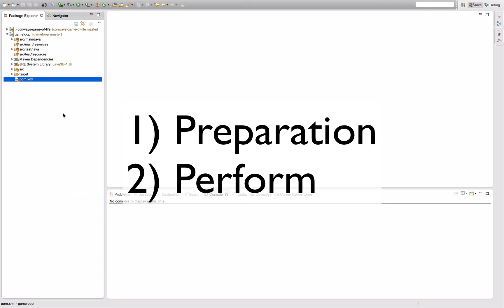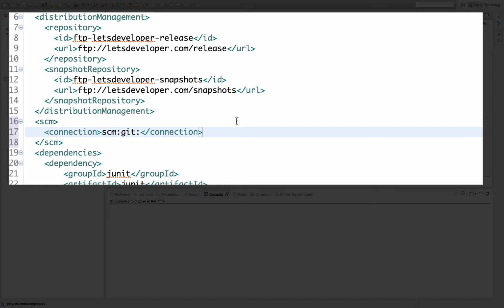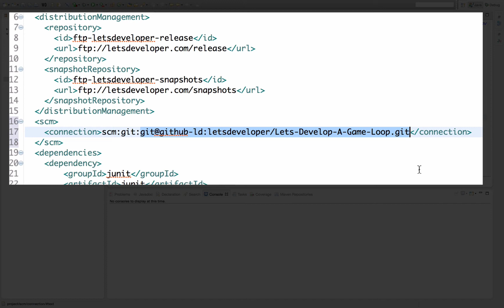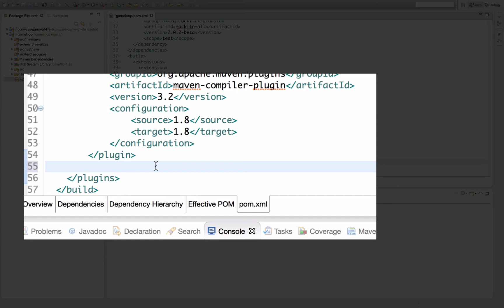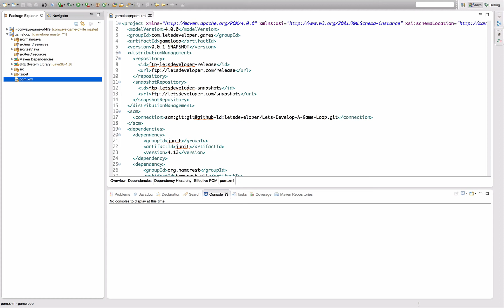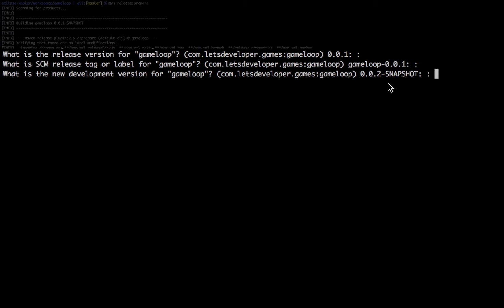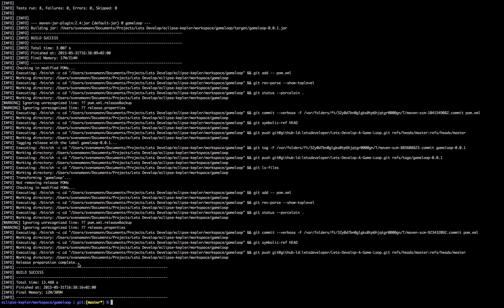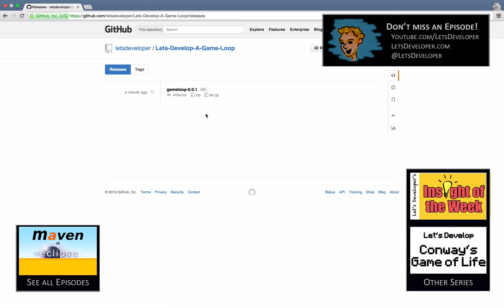[LD] Maven in Eclipse #10 - Release Prepare | Let's Develop With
People say good and bad things about Maven's release plugin. Fact is, it makes a releasing you project relatively easy, if you want releases to be all-green (tests), tagged in your version control, and deployed to some repository. I show you how you prepare your project for these steps, in this first of two episodes about Maven release.

«Apache Maven»
Apache Maven is a software project management and comprehension tool. Based on the concept of a project object model (POM), Maven can manage a project's build, reporting and documentation from a central piece of information.